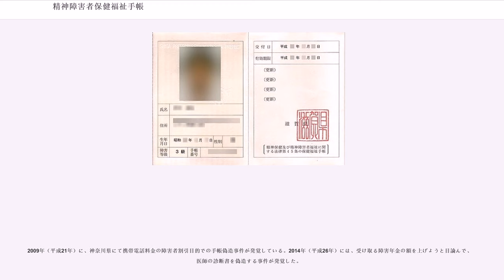精神障害者保健福祉手帳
精神障害者保健福祉手帳（せいしんしょうがいしゃほけんふくしてちょう）は、1995年（平成7年）に改正された精神保健及び精神障害者福祉に関する法律（精神保健福祉法）第45条に規定された精神障害者に対する手帳制度である。表紙の記載から、『障害者手帳』と呼ばれる場合、広義の「障害者手帳」の各種のうち、これのみを指す場合がある。

1995年（平成7年）の精神保健及び精神障害者福祉に関する法律の改正で同法第45条に規定された障害者手帳である。精神障害者が一定の精神障害の状態であることを証する手段となり、各方面の協力を得て各種支援策を講じやすくすることにより、精神障害者の自立と社会参加の促進を図ることを目的としている。発達障害者に対しては、ICD-10（疾病及び関連保健問題の国際統計分類）の「（F00-F99）」に含まれるため、知的障害を伴わない場合で基準を満たせば交付されることとなっている。

本手帳制度の施行により、障害者基本法第2条に規定された障害者（身体障害・知的障害・精神障害（発達障害を含む。）があり、日常生活に相当な制限を受ける者）に手帳制度が整った。

身体障害者手帳・療育手帳と異なり、手帳には2年の有効期限がある。2年ごとに医師の診断書とともに申請をし、手帳を更新する。診断書に基づき、診断書が書かれた時点での申請した当事者の能力障害、機能障害（精神疾患）の状態を精神保健福祉センターが判断し、手帳の支給・不支給ならびに、支給の場合は等級が決定される。更新した場合は、期限が切れる旧手帳は返納し新しい手帳が支給される。不支給や、支給された場合でも等級に不服がある場合は、期日以内であれば再申請や不服申し立てができる。申請をしたからといって、自動的に手帳が支給されるわけではなく、新規申請の場合も、手帳を更新する場合も、必ず審査を受ける。

この手帳を持っていることにより、後述のような各種サービスや就労支援を受けられる。就労している場合は、年末調整や確定申告により、所得税・住民税の障害者控除の対象となる。また、精神障害者保健福祉手帳を所持している当事者を雇用した、企業やその他法人へ、日本国政府からの補助金支給などの措置も行われている。

精神状態が快方に向かった場合など、諸事情で更新申請をしない場合、申請をしても不支給の認定を受けた場合は、手帳は発行した地方公共団体へ速やかに返還することとなり、有効期限後は効力を失う。手帳が失効した場合は、都道府県知事が記載する精神障害者保健福祉手帳交付台帳から個人記録は削除される。すなわち、障害者としての公式な認定は無くなる。

手帳は、他人へ貸与ならびに譲渡できない。

都道府県知事には、あらかじめ指定された医師の診断に基づいて、精神障害の状態にないと判断した場合は手帳の返還を命令できる権限がある。また、申請を受け、精神障害と認定せず、手帳を支給しない場合は都道府県知事は申請者に理由を通知する義務がある。

手帳の表紙には「障害者手帳」とのみ表示され、表紙を見ただけでは、精神障害者の手帳であることが分からないようになっている。これは被交付者のプライバシーに配慮したもので、他の障害者よりも深刻な偏見を鑑みたものである。上記のように手帳には証明写真が貼付される。

これは2006年（平成18年）10月1日申請分から改訂されたもので、当初は既存の2制度と異なり、顔写真を手帳に載せなかった。更新義務のない身体障害者手帳と異なり、発行後2年毎の手帳有効期限が定められているため、写真の添付されていない旧様式の手帳は、2006年以降に更新すると写真添付の新様式に更新された。

厚生省（現・厚生労働省）保健医療局長通知「精神障害者保健福祉手帳の障害等級の判定基準について」の「精神障害者保健福祉手帳障害等級判定基準の説明」によると下記の疾患が対象である。

申請窓口は居住地の区市町村で、本人または本人の意思のもと家族が申請する。窓口にある申請書に記入し、所定の書式（A3用紙1枚）の診断書の添付が必要。精神保健指定医その他精神障害の診断又は治療に従事する医師による診断書の日付は、精神障害に係る初診日から6カ月を経過している必要がある。更新の場合、有効期限の3か月前から申請可能。審査を行い、等級が決定されれば精神障害者保健福祉手帳を、等級に非該当となった場合は、不承認通知書が都道府県知事から交付される。有効期間は2年。

「精神保健及び精神障害者福祉に関する法律施行令...